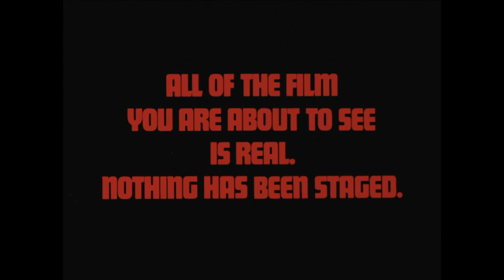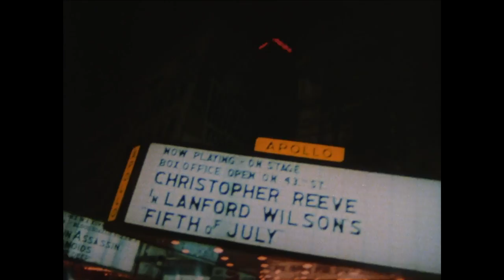The Killing of America (1981) by Leonard Schrader, Sheldon Renan, Clip: "Shots have been fired..."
The Image: I really like the opening footage and titles to this documentary - and ending with that somehow totemic comment crackling over the police radio, "shots have been fired..."